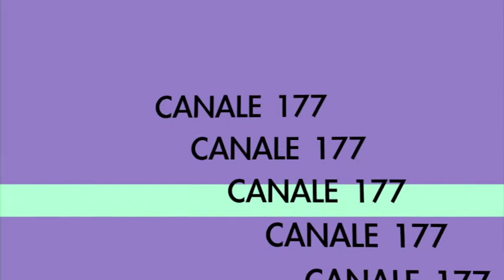Logo Paradise TV-